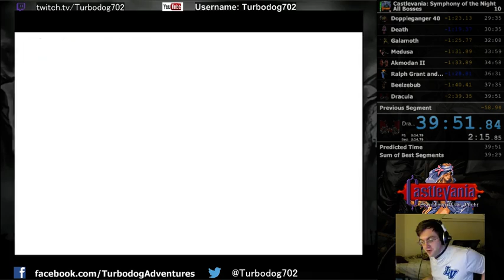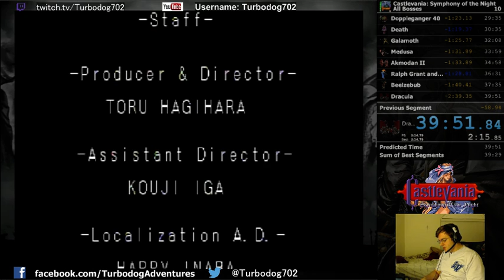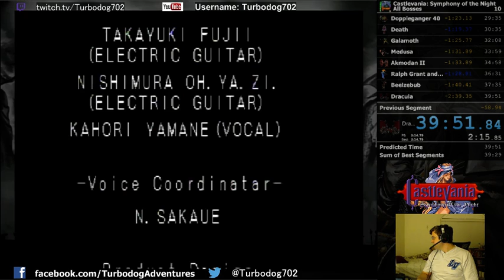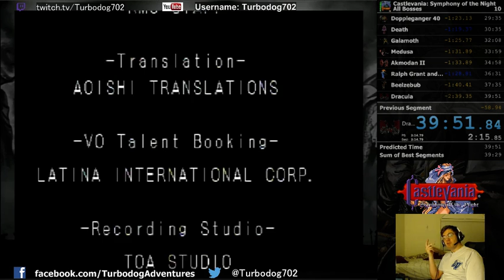Turbo Turbos Without Turbo: Castlevania: Symphony of the Night - All Bosses (39:51)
Still a lot to improve.